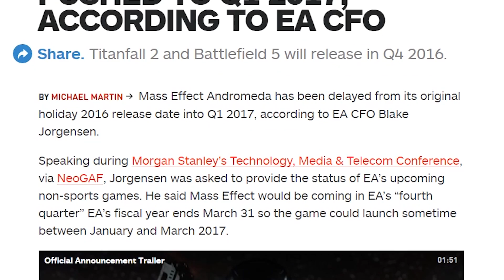Mass Effect Andromeda Release Date Revealed! - YEN Daily news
What do you guys think about Dark Horse/Amazon leaking the release date? Let us know!